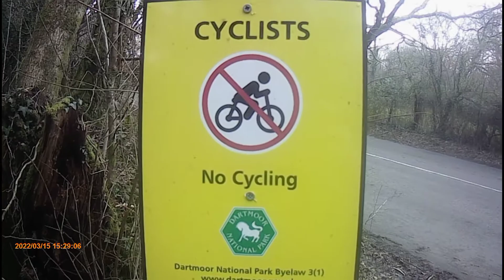Cadover Bridge Walk wiv Dadorta & Dadortasdorta....& Derri 15.3.22